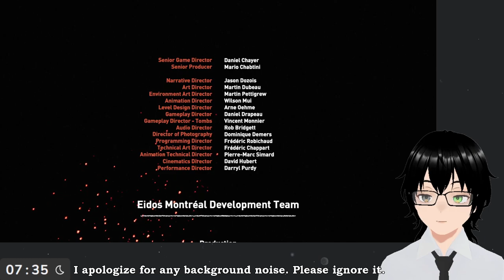[Shadow of the Tomb Raider] Final Chasing after the silver box.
Developer: Eidos-Montréal, Crystal Dynamics, Nixxes, Feral Interactive (Mac), Feral interactive (Linux)
Publisher: Crystal Dynamics, Feral Interactive (Mac), Feral interactive (Linux)
Follow me on these platforms:
Credits:
Model - VRoidStudio